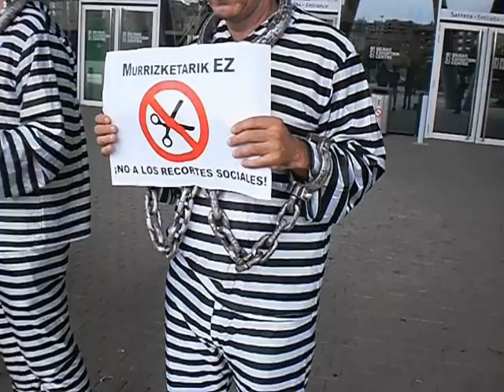Prekarietatearen kontrako mobilizazioa BECen